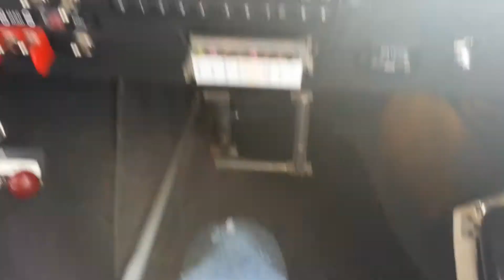Saurabh Flight KGA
Saurab Flight KGA